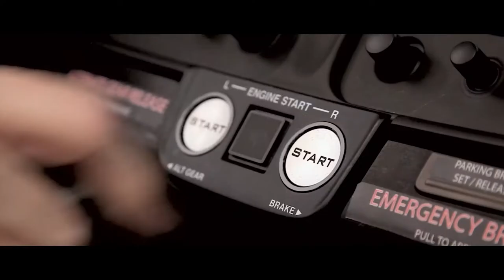All In North Carolina: Honda Aircraft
Michimasa Fujino
CEO & President, Honda Aircraft